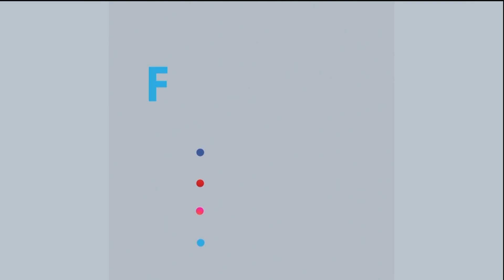নোয়াখালীর দ্বীপ উপজেলার হাতিয়ার আবহাওয়া পরিস্থিতির সর্বশেষ | Rtv News